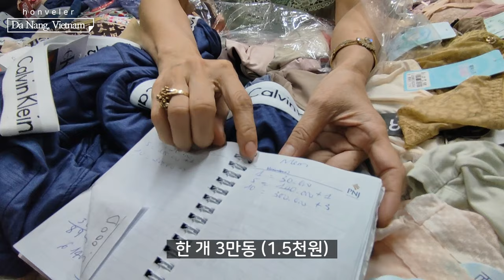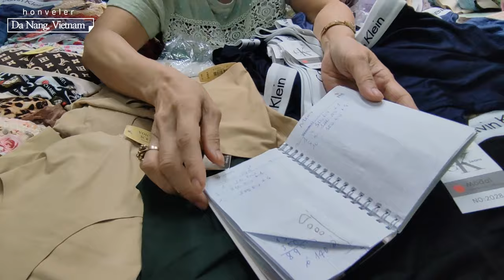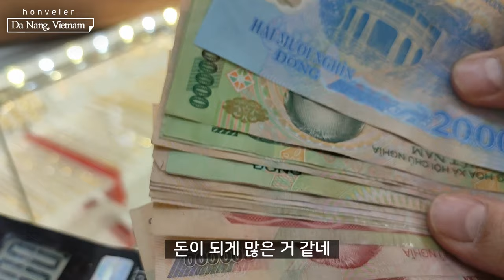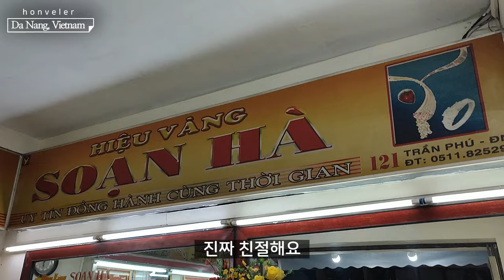베트남 다낭 한시장 가격 총정리 / 다낭에서 제일 잘 해주는 환전 금은방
다낭 한시장 찐 정보 시리즈 유투브

호호택시!!!